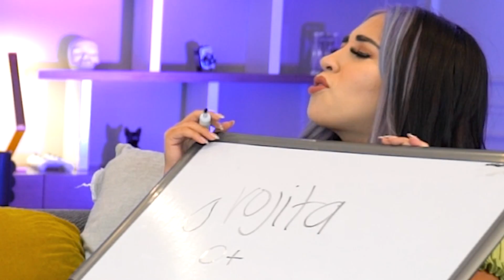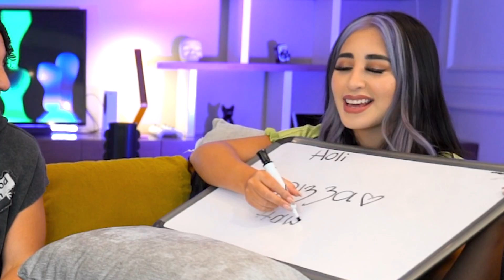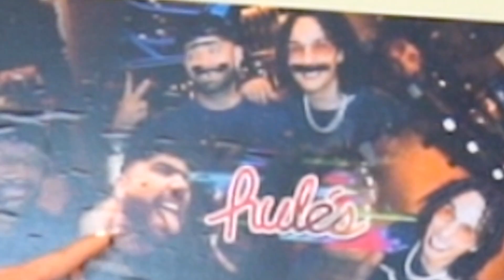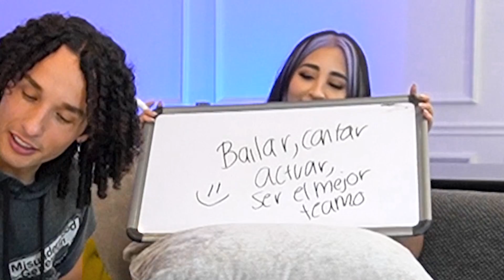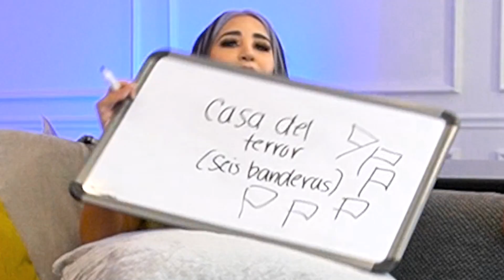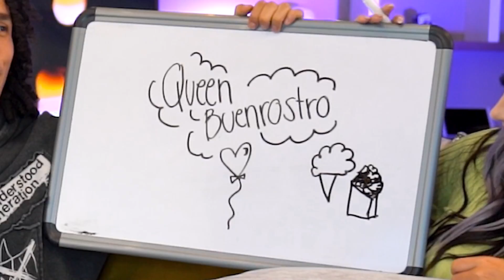MALAS AMIGAS, SE PELEAN Y NO SABEN NADA. QUEEN VS KIM ¿Quién me conoce más?